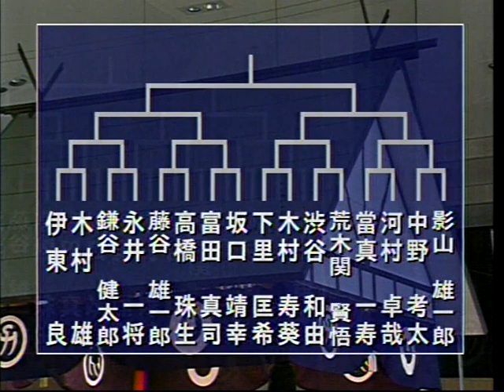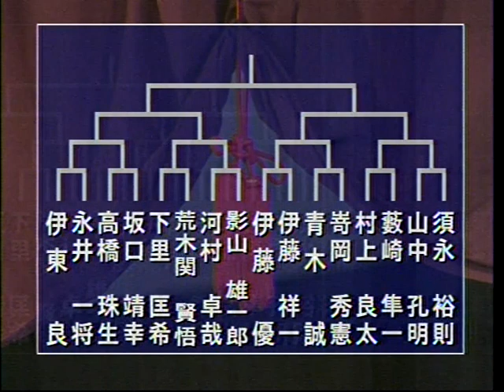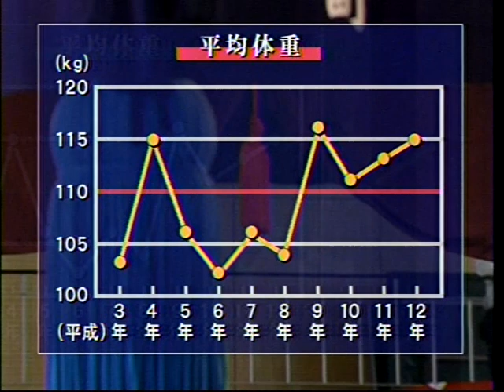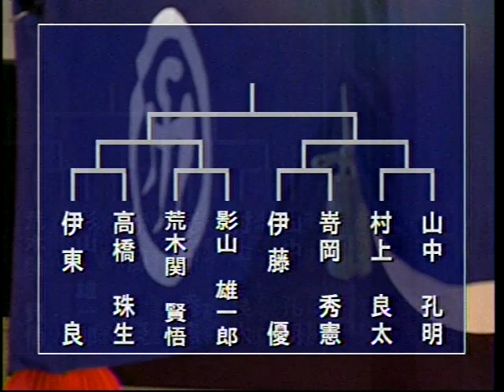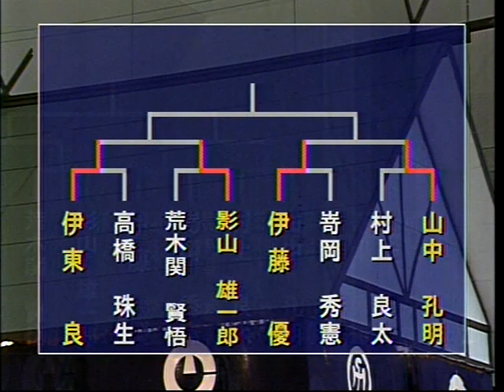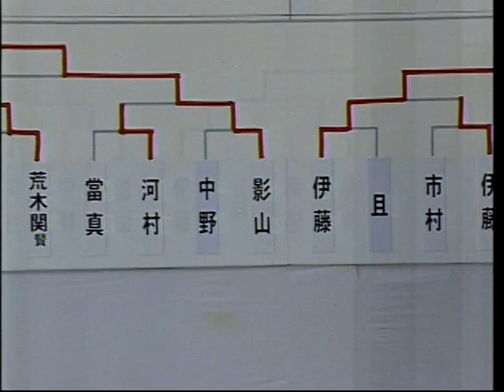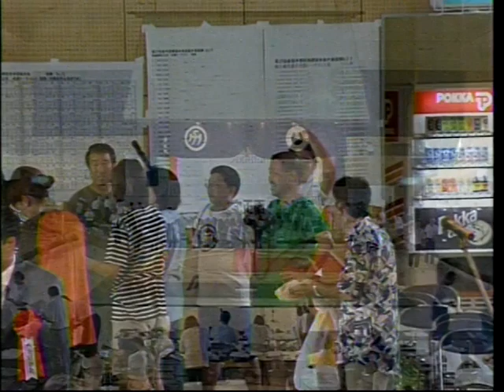2001 全中 相撲 鳥取